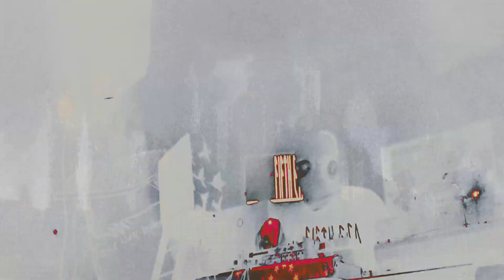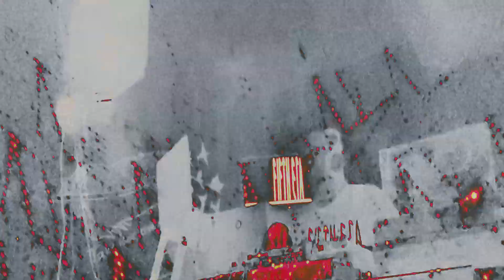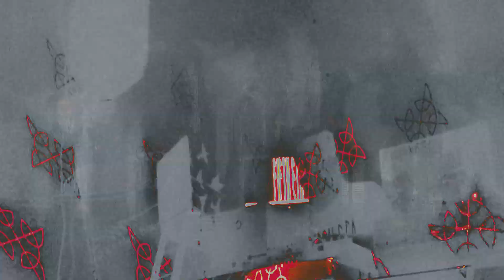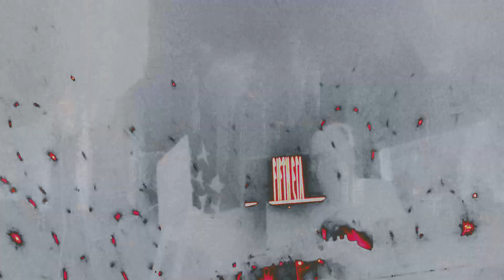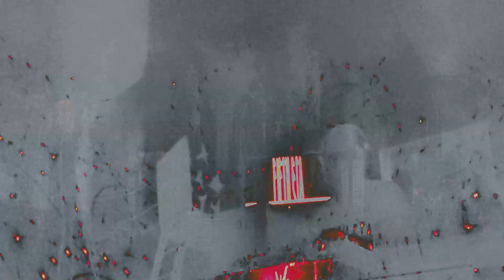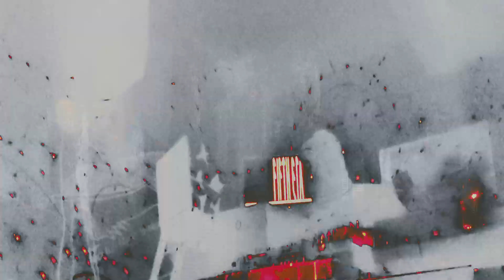IHC Apocalypse - Industrial Hardcore 170 BPM